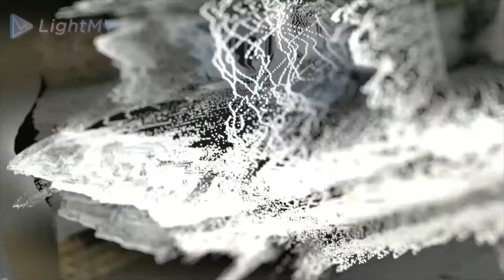Coches Clásicos (10)